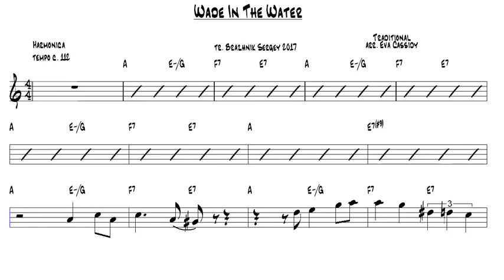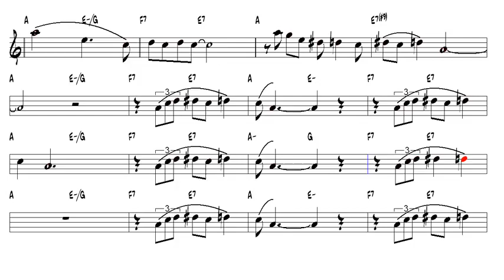Wade In The Water Traditional arr Eva Cassidy Harmonica